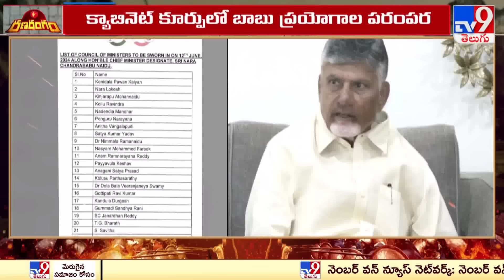Rana Rangam : బలగంతో బాబు.. సిద్ధం.. | CM Chandrababu Naidu | AP Cabinet - TV9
Credits : Durga